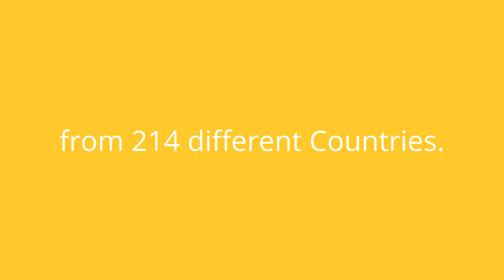ESC TONY CHANNEL-1 YEAR WATCHING MY VIDEOS AND PLAYLISTS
1 YEAR ESC TONY
THIS VIDEO UPLOADED IN 3 JUNE 2017.